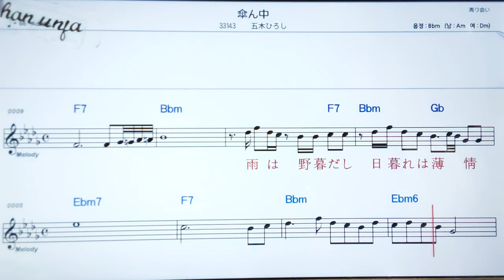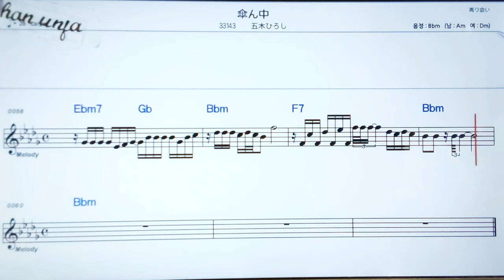카산나까/이쯔키히로시🤞日本の歌,일본노래.한,일 동시 독음 발음 표기💖악보, 코드, ,,Karaoke*카라오케 반주